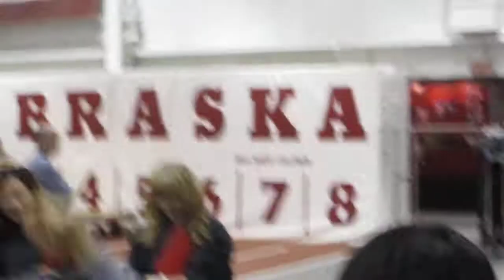Graduation 2011: tossing caps!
UNL!